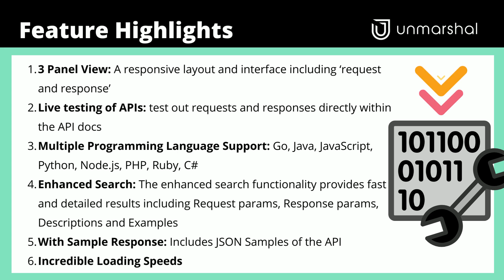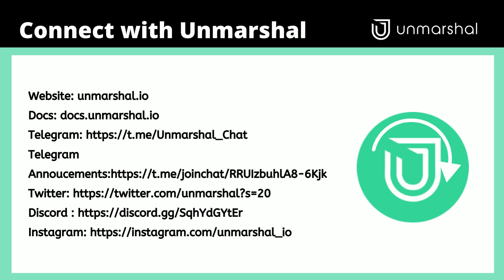Unmarshal New API Docs A 360° view of Blockchain Data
Learn about Unmarshal's New API Docs A 360° view of Blockchain Data

Connect with @unmarshal